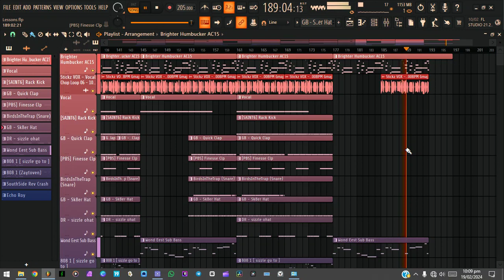" Lessons " ~ [FREE] Toosii x Polo G Type Beat